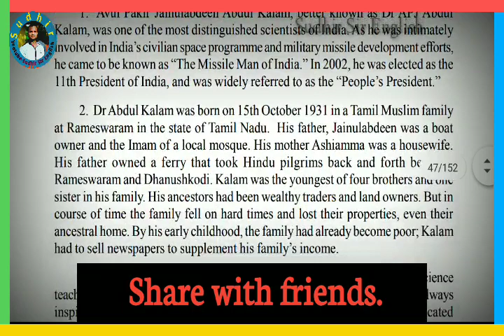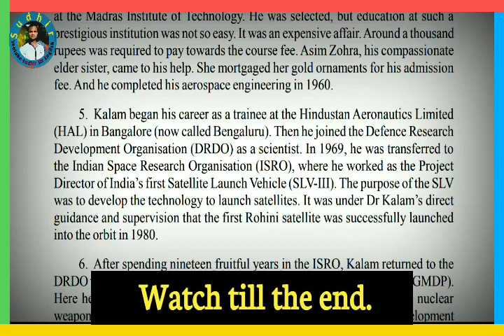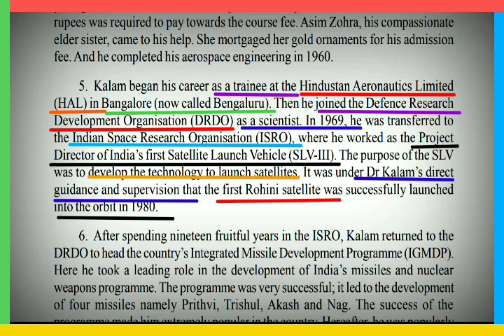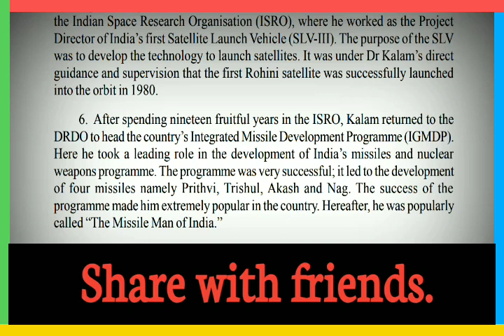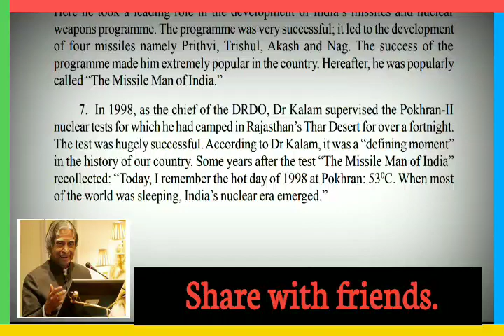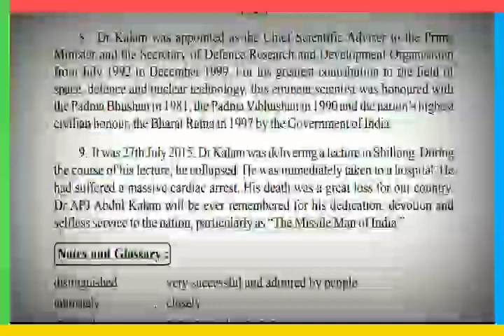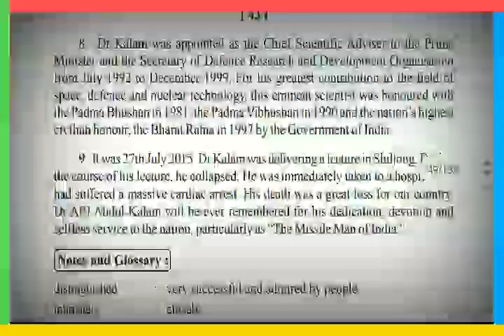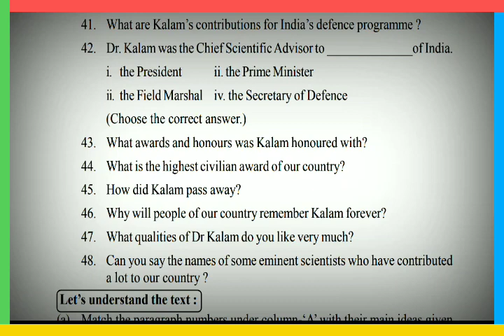🔴PART-2(Para- 5 to 9), THE MISSILE MAN OF INDIA, 4th Prose, CLASS-IX, ENGLISH, MUST WATCH & SHARE